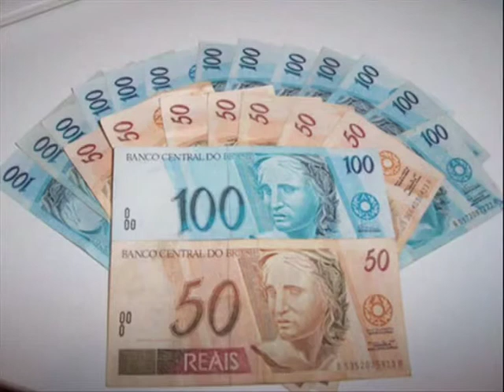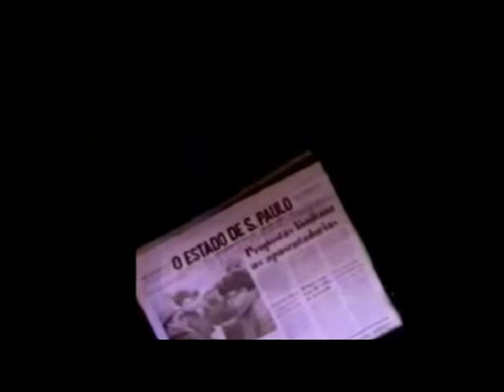A Palavra Ladrão - Prado e Pradinho - Gravação de 1959 - Raridade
A Palavra Ladrão, Prado e Pradinho, composição de Zé Fortuna.